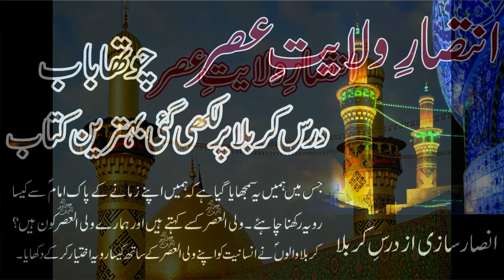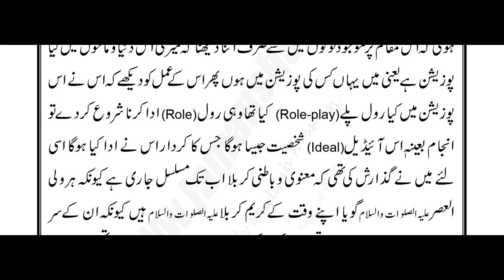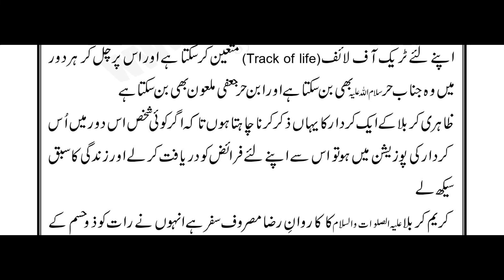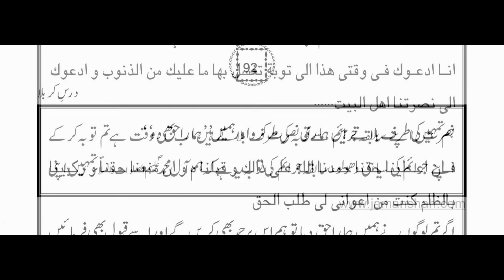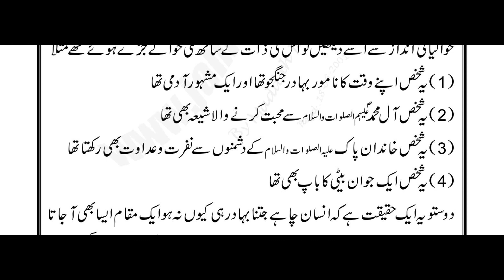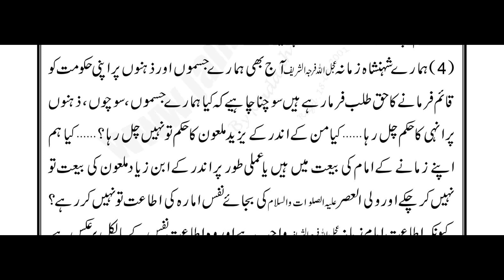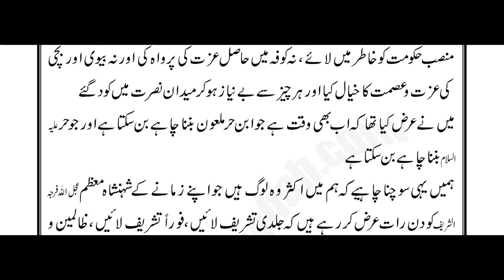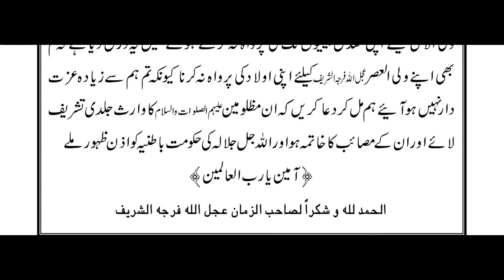Intasar e Wilayat Ch-4 انتصارِ ولایت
درس کربلا پر لکھی گئی بہترین کتاب جس میں ہمیں یہ سمجھایا گیا ہے کہ ہمیں اپنے زمانے کے پاک امام ؐ سے کیسا رویہ رکھنا چاہئے۔ ولی العصرؐ کسے کہتے ہیں اور ہمارے ولی ؐالعصر کون ہیں؟ کربلا والوں ؐ نے انسانیت کو اپنے ولی العصر ؐکے ساتھ کیسا رویہ اختیار کر کے دکھایا۔